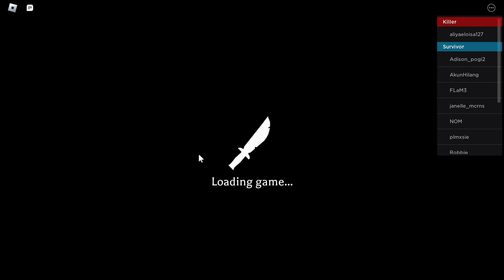Shimmer & Shine plays the 🔪 Survive the Killer! Roblox!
Ft. @jtstransportationandgaming6228

Game name: 🔪 Survive the Killer!